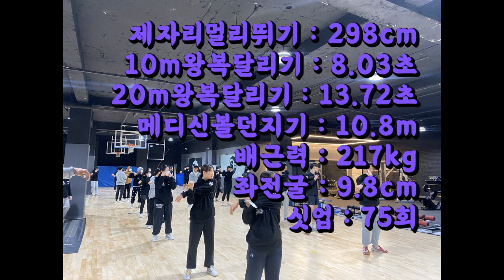내가 유연성만 있어도 1위했다ㅠ 3월테스트 3위 풍산고 장준혁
lovesanglee0